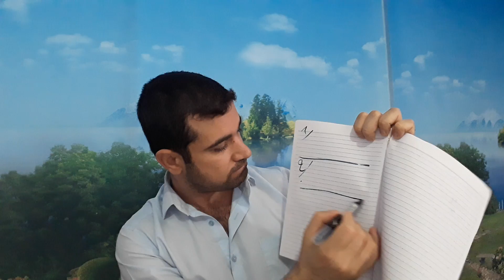توجيهات هامة للسادس الاعدادي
كروب السادس الاعدادي